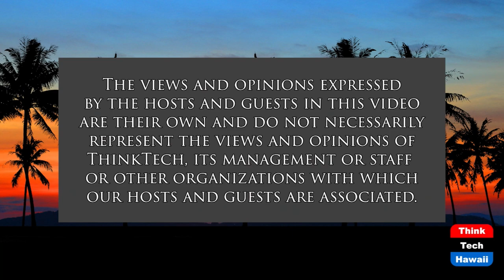Affirmative Action in America (History is Here to Help)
How is it Doing in the Face of Racism.  The host for this show is Jay Fidell.  The guest is Peter Hoffenberg.

Our panel discusses the history and the current state of affairs of affirmative action programs in federal and state government, educational and private business organizations and institutions in our country, how they are doing for better or worse in the face of emerging racism, prejudice and bigotry, and what is likely to happen to these programs in the future.